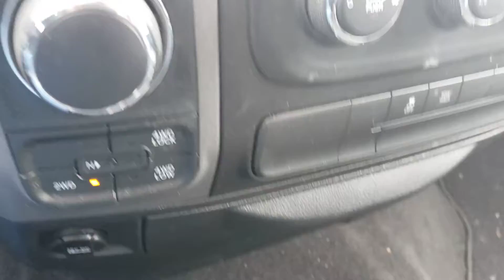New Jersey Highways (HD)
A little driving video on Route 46 and a little of Route 23 and some side roads in Wayne and Lincoln Park